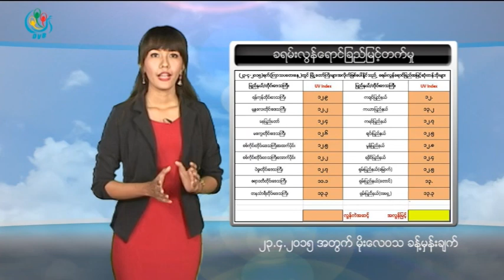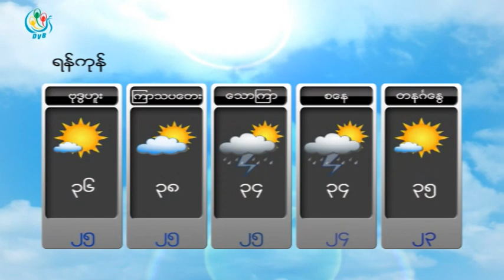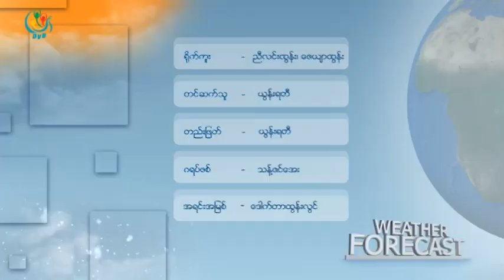DVB -မုိးေလ၀သခန္႔မွန္းခ်က္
DVB TV - မုိးေလ၀သခန္႔မွန္းခ်က္
တင္ဆက္ -ယြန္းရတီ
ရုိက္ကူး - ဒီဗီြဘီ
တည္းျဖတ္ - ယြန္းရတီ